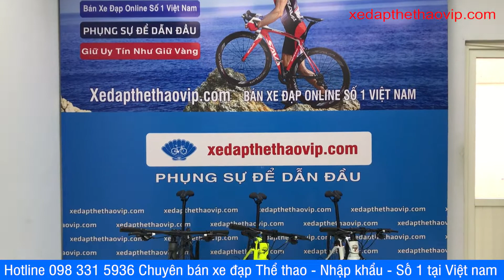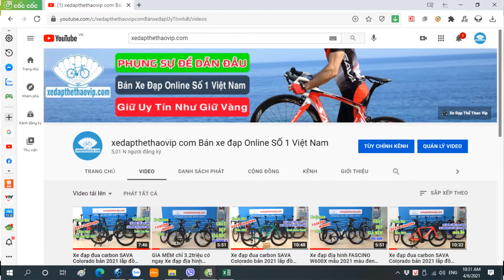Xe đạp tay ngang Carbon Twitter Cyclone Pro chỉ 13,9 triệu RẺ 0 LỐI THOÁT | màu Ghi | Gọi 0983315936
►Xe Đạp touring Twitter Cyclone Pro - Vòi rồng sản phẩm mới nhất từ hãng TWITTER thiết kế khung + càng +cọc yên carbon Nano tuyệt đẹp và sử dụng bộ truyền động RETROSPEC 2x11 tốc độ, xe vận hành êm ái trơn tru.

►Thông số kỹ thuật xe đạp touring Twitter Cyclone Pro:
- Size: 45cm - 48cm
- Khung xe : Carbon siêu nhẹ Nano, EPS Technology
- Càng xe : Carbon siêu nhẹ
- Cọc yên : Carbon siêu nhẹ
- Ghi đông/Potang: Hợp kim nhôm Twitter
- Yên xe:  Twitter
- Phanh: C bóp vành Retrospec đời mới
- Tay đề số:  Retrospec 2x11 tốc độ
- Tăng tốc trước: Retrospec 2 speed
- Tăng tốc sau: Retrospec 11 speed
- Đùi đĩa: Trục rỗng Retrospec
- Bàn đạp:  Nhôm
- Xích: KMC 11 speed
- Líp: SUGEK 11s- Líp thả